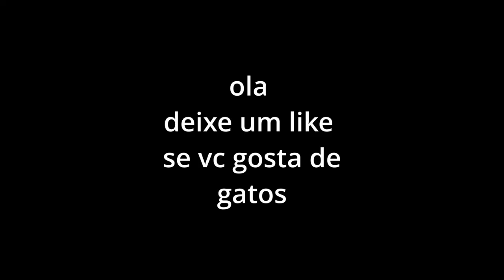O Terror na fazenda de We harvest shadows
no episodio de hoje de video de jogo aleatorio temos o game we harvest shadows